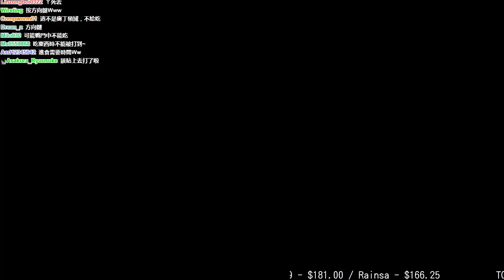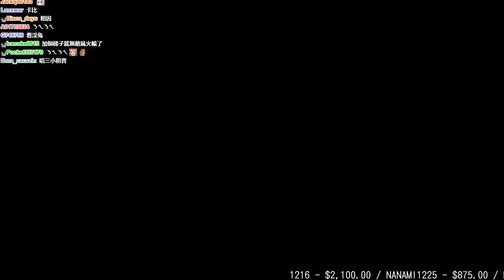【魯蛋】PC Rabi-Ribi 2/4 (part1)